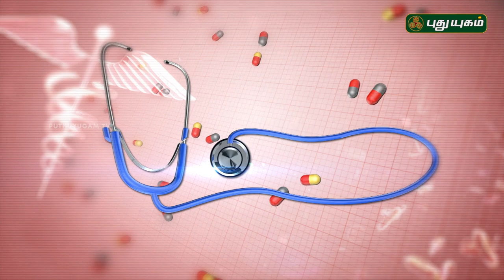மூட்டு வலி வர காரணங்களும் அதற்கான தீர்வும்! | Joint pain Causes & Prevention | 23/03/2019